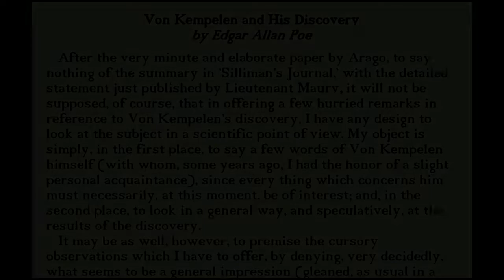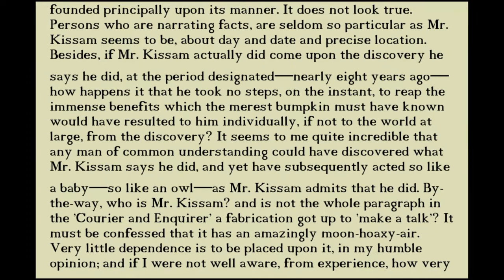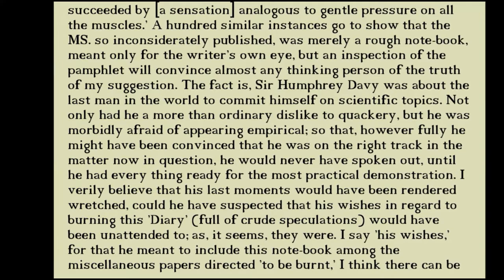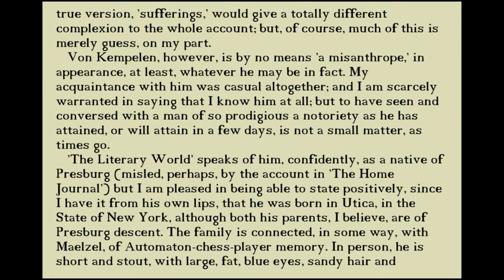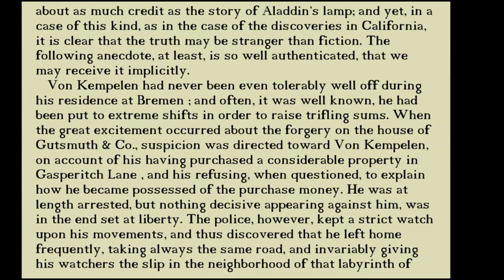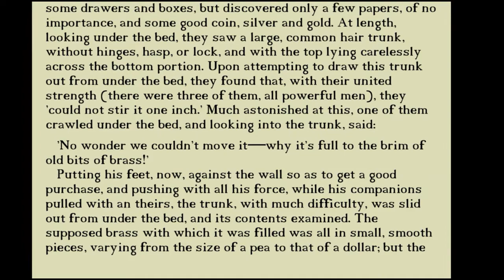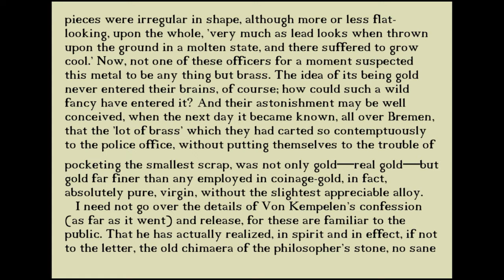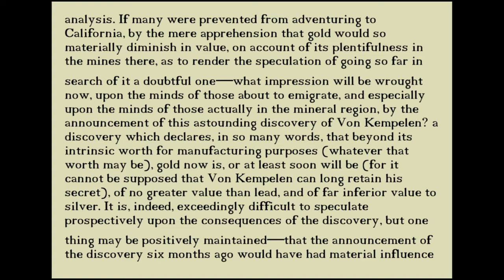Horror Stories - Von Kempelen and His Discovery | Scary Stories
Horror Stories - Von Kempelen and His Discovery | Edgar Allan Poe Story
We have created a channel that you can listen to all the worst stories from the real world, scary mystical stories, scary horror stories, poems, legends, and even frivolous stories in which there was a place for fear and horror. Then you must listen to our new story book: Long Short Scary Bedtime Stories, Bedtime Scary Stories, Long or Short Scary Stories, Horror Stories, Horror Audiobook, Horror, Necrophos, Paranormal Story, Mysticism, Mystery Stories, Mystery Stories, Scary Stories, if you have any interest.